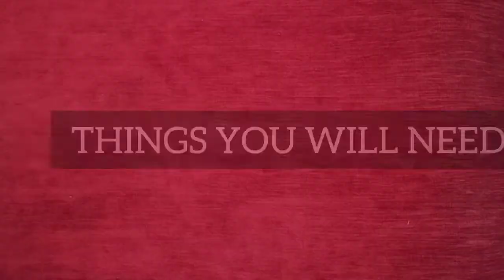How To Make Shell Necklace | DIY Shell Choker | Cowrie Necklace | Shell Jewellery just in 15 minutes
In this video I show you how to make choker necklace using shell. These are easy to make.

Also dont forget to leave your valuable feedback in the comments section down below.